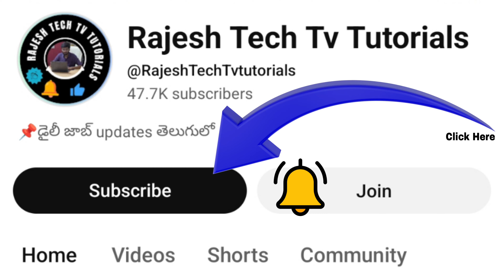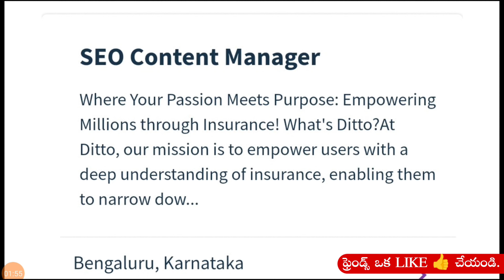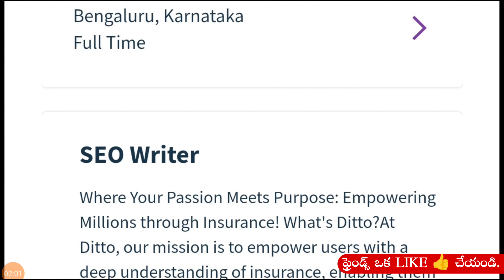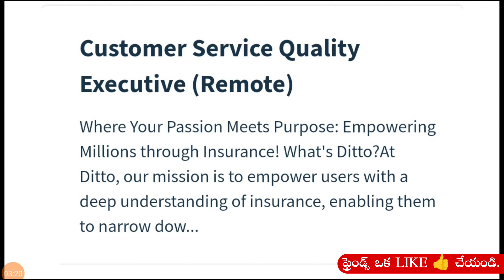Ditto Company Work From Home Jobs || Jobs In Hyderabad || Part-time Jobs Telugu 2024